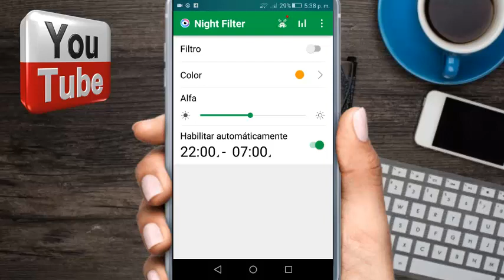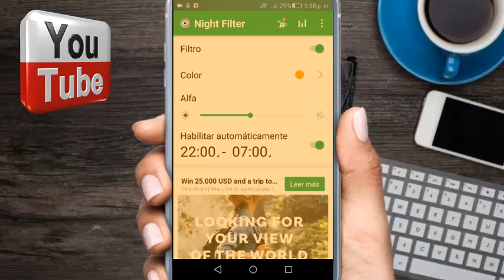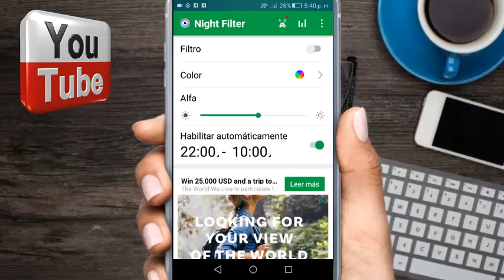🔺 Proteje tus OJOS con esta APP, ANDROID 🔺